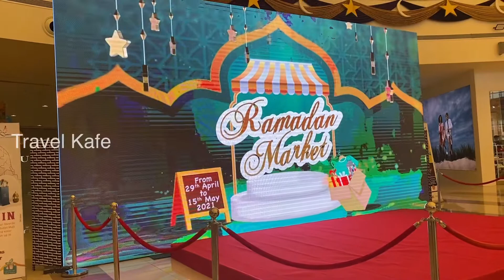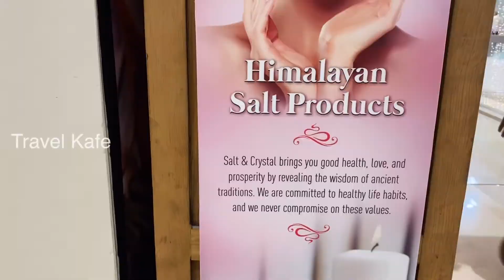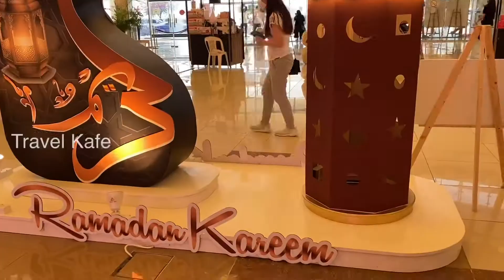Branded സാധനങ്ങൾക്ക് മാത്രമായൊരു Mall || Dubai Outlet Mall || അടിപൊളി ഓഫറുകളാണ്‌ട്ടോ ഇവിടെ